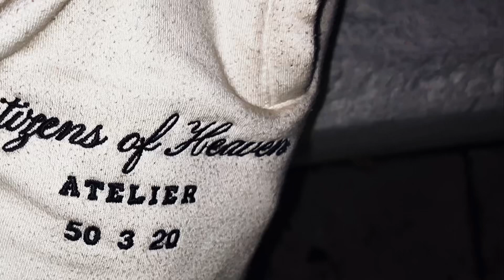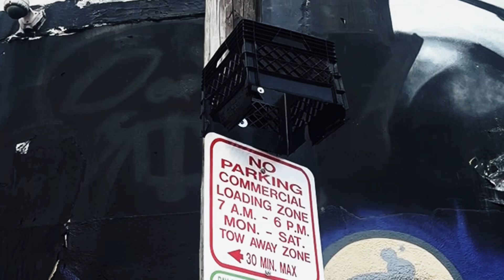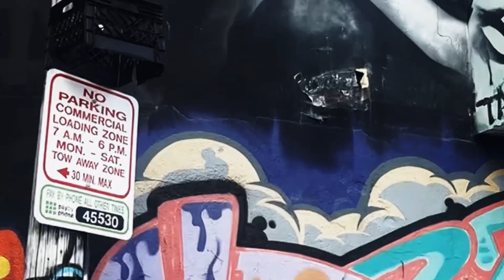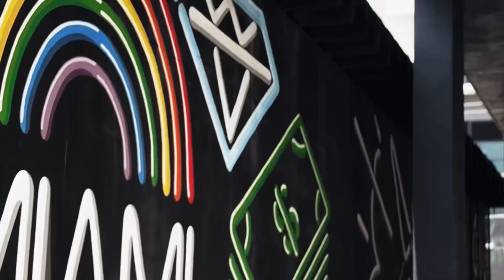PAPE TV: SZN 3: Episode 7: Miami Rainy Season Begins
PapeTV Episode 7: Miami Rainy Season

Yo, this one’s all about keepin’ it pushin’ through the storm, both literally and metaphorically 🌧️. Miami’s been pouring, but that didn’t stop the grind! I prepared for my next show at Gramps for the Synth Battle, and we got some slick product placement with NUUD VAPES. – shoutout to the team for lacing me with those dope vapes 💨. As always, I’m bringing that motivation to get ya papers up, even when the weather’s against you. Tap in and stay locked with PapeTV!

GETCHA™

                            💸Top5Thelabel.com 💸
🎤 Blazing Hip-Hop, R&B & Reggae🎤 Hire our artists as a feature & performances (rates negotiable)🎤 100s of instrumentals to lease or buy exclusive on 808Abusers
🎤 HQ Audio Engineering for Mixing & Mastering Music
🎤 Discreet Ghostwriting & Songwriting Services
🎤Jingles for your Brand, Company or Business Clothing & Merch Available on the Top5Shop

💸Get Ya Papers Up Publishing, BMI
@Top5TheLabel 2024